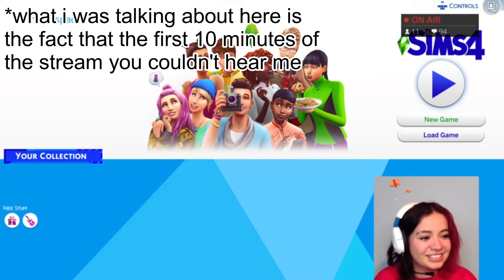I SWEAR KYLIE JENNER HAS SOCKS ON// Sims 4 Twitch Stream Highlights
Hey guys!! so I have a twitch and last night was my first stream!! I was planning on playing Fall Guys, but due to PlayStation Network being under maintenance, I played Sims 4. A viewer suggested me to make Kylie Jenner, so I gave it my best shot! Love you guys!!

Hope you have a great rest of your day :)